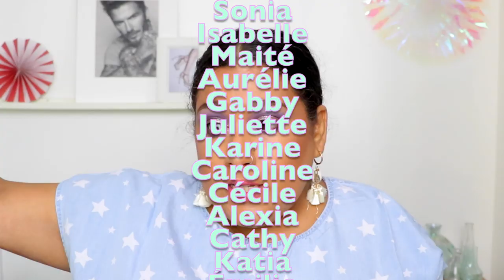Instagram n'est pas la vraie vie | Chit Chat sundays #11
Ce que j'ai observé durant mes vacances à la mer (incluant un animal magique, un oiseau assassin et des gens réels)

Base P.Louise - 02
Colourpop SSC - Santos
Trèstique highlighter - maldives luminescent
Nars  new wave palette
KIKO colour sphere - 33
Colourpop SSS - revolution

Pour m'envoyer du courrier:
Danisha POP